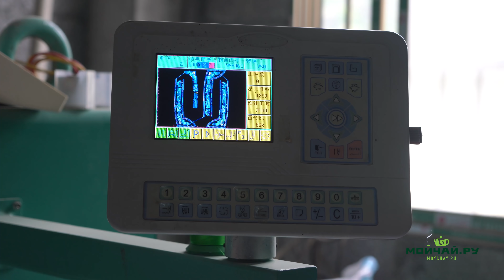Дикий чай провинции Гуанси. Нашли никому не нужные древние деревья!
В этот раз мы заехали в самую глушь провинции Гуанси, в далекие деревни, где нашли дикие чайные деревья, которые практически никому не нужны и, конечно же, попробовали сырье с этих деревьев у местных крестьян.